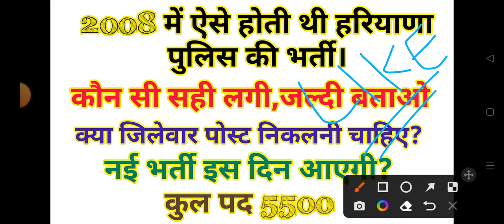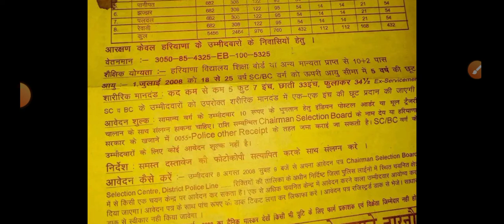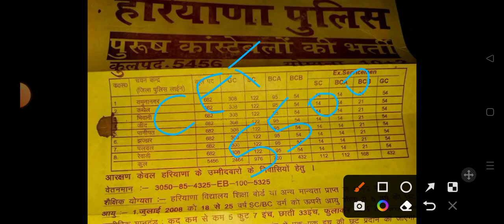hssc news today | haryana police constable result | hssc cet update today